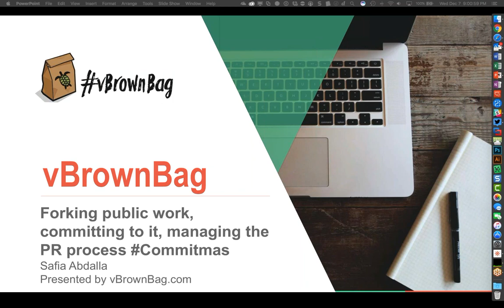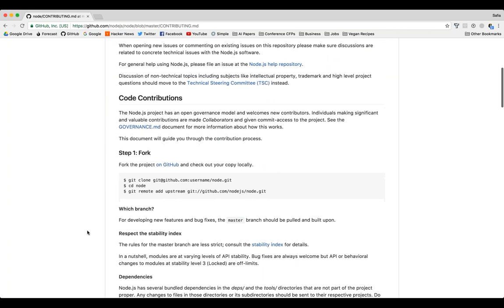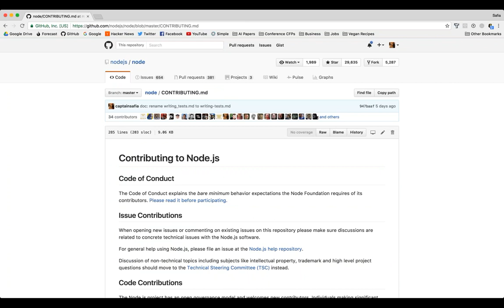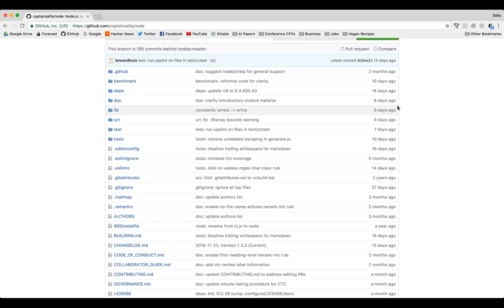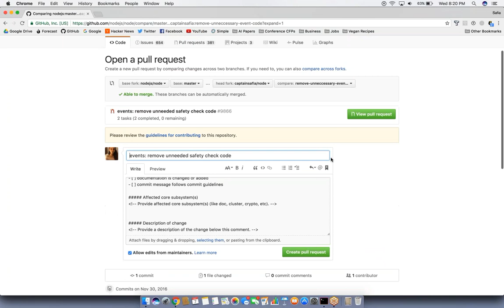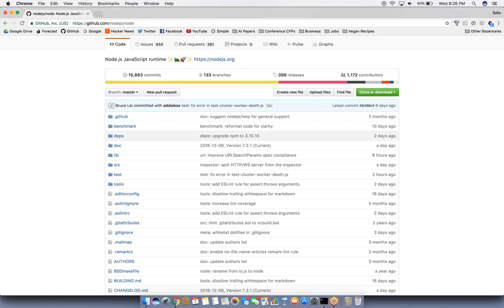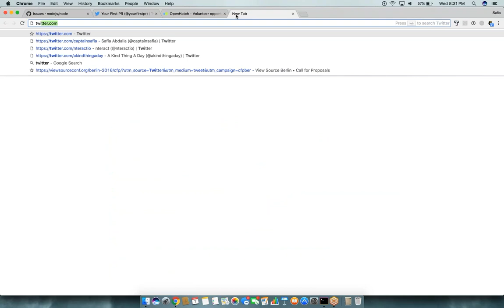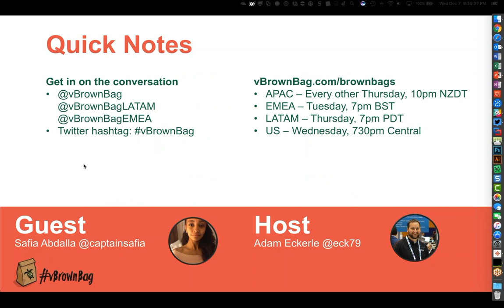vBrownBag Follow-Up Forking public work & managing the PR process w Safia Abdalla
Safia Abdalla joins the vBrownBag to review how to work with, and commit to public repos on GitHub. From forking public work, to committing to it, and managing the pull request process.

Show Notes - Forking public work, committing to it, managing the PR process

- Best projects to get started contributing to for beginners are on GitHub (4:25)
- First step; check for CONTRIBUTING.md which defines process for contributing to project (5:06)
- Different projects will have different guide lines (6:05)
- Next check Issues and look for "good first contribution" label for examples of issues to start with (8:15)
- Time is just as important as ability to contribute to issue (9:50)
- Once you have an issue to contribute, follow the CONTRIBUTING.md. For example fork the repo (13:20)
- To the CLI! (15:20)
- Clone your fork locally; git clone (15:50)
- git branch (17:00)
- git checkout (17:45)
- Follow git workflow - add/track changed files, commit, push(18:20)
- Pull requests (19:10)
- Q&A (21:50)